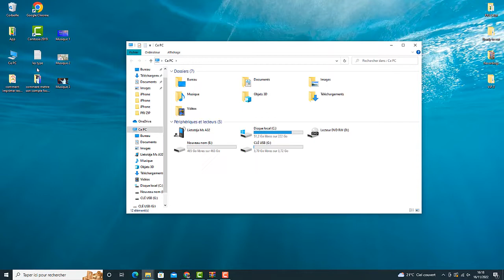Comment mettre de la musique sur une clé USB pour la voiture pour écouter de la musique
À travers cette vidéo vous allez apprendre comment ecouter une cle USB en voiture

Clé USB pour voiture pour écouter musique comment faire ?
Faire de la musique dans sa voiture n'est pas aussi difficile qu'on pourrait le croire. Prenez une minute pour apprendre comment mettre de la musique sur une clé USB pour la voiture. Alors comment mettre de la musique sur une clé USB pour la voiture ?

Bon, on va vous enseigner une technique pour connaître comment enregistrer des musiques sur une clé USB

Comment écouter musique avec clé USB dans voiture
Dans ce tutoriel vidéo, je vais vous montrer comment mettre de la musique sur une clé USB pour la voiture. C'est très facile et simple. suivez les instructions suivantes

Comment mettre une musique sur une clé USB
Ces instructions vous expliquent comment mettre des chansons sur une clé USB pas à pas
1- Insérez la clé USB sur votre ordinateur
2- Allez sur votre ordinateur
3- Accédez à votre clé USB
4- Sélectionnez les morceaux que vous souhaitez mettre dans la clé USB
5- Cliquez sur 'Ctrl + C' pour copier
6- Cliquez sur 'Ctrl + v' pour coller dans la clé USB
Alors savez vous comment mettre de la musique sur clé USB pour voiture, C'est tellement facile que vous l'avez imaginé. N'est-ce pas ?

J'espère que ce Tuto était très utile pour vous et que vous avez appris comment copier un cd sur clé USB pour voiture

Si vous avez des questions sur le sujet 'comment enregistrer des musiques sur une clé USB', n'hésitez pas à les poster sur les Commentaires

N'hésitez pas à partager cette vidéo avec vos proches et vos amis pour leur expliquer comment écouter de la musique sur clé USB en voiture

Tuto : comment mettre de la musique sur une clé USB pour la voiture pour écouter de la musique

Catégorie : comment ecouter une cle USB en voiture

Voir aussi :
Comment enregistrer des musiques sur une clé USB